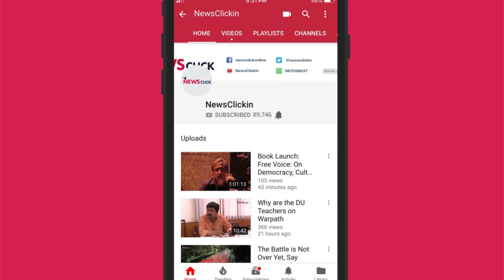टी गार्डन वर्कर्स को न्यूनतम वेतन तक नसीब नहीं होता : बिबेक दास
आसाम टी वर्कर्स युनीयन की ज्वाइंट एक्शन कमिटी के बिबेक दास ने न्यूज़क्लिक से बातचीत के दौरान कहा के टी गार्डन वर्कर्स को सालों से न्यूनतम वेतन तक नहीं मिल रहा । उन के मुताबिक़ प्रधानमंत्री नरेंद्र मोदी ने २०१४ के चुनाव से पहले आसाम में मजदूरों से बात की थी, और उन से वादा किया था के वो इस समस्या को दूर करेंगे और सारे राज्यों में समान न्यूनतम वेतन की नीति जारी करेंगे। मगर उन्होंने अपना ये वादा पूरा नहीं किया।

आदिवासी विद्यार्थी संगठन  से जुड़े हुए स्टीफन लाक्रा का मानना है के ये आदिवासी मजदूरोंको दबाने की सियासी चाल है ताकि मजदूरों के बच्चें गरीब रहें, उच्च शिक्षण ना ले पाएं, और टी गार्डन्स में ही काम करते रहें।